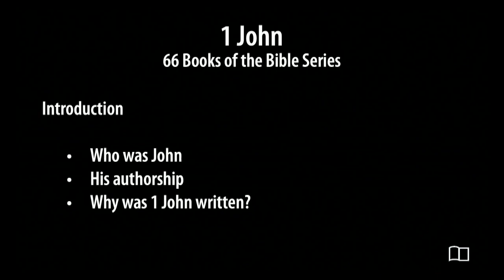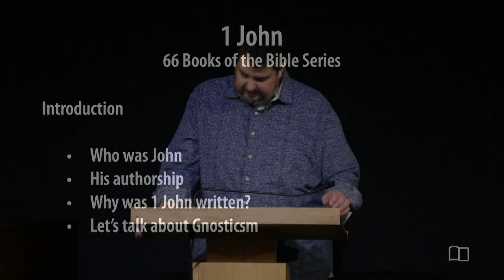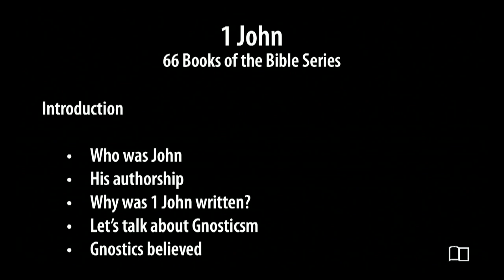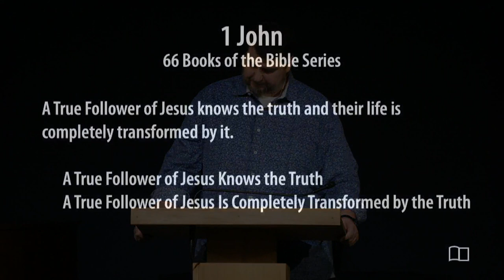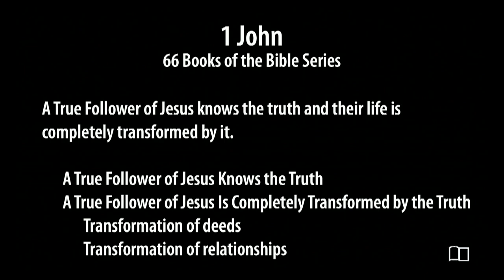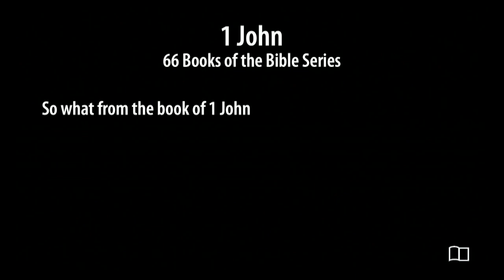1 John - Matt Kellso - Grace Bible Church - 5/5/24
Title: 1 John
Series: All 66 Books of the Bible
Preacher: Matt Kellso